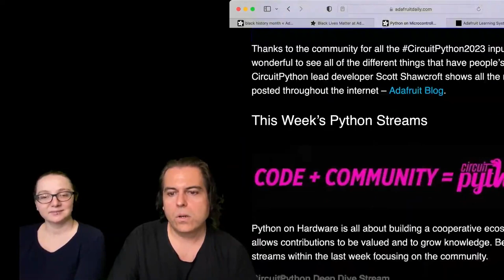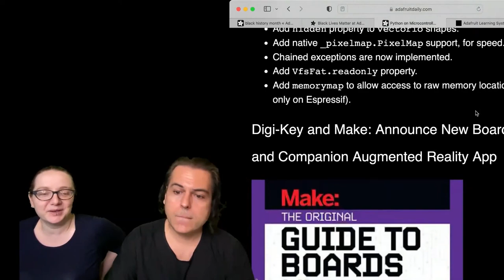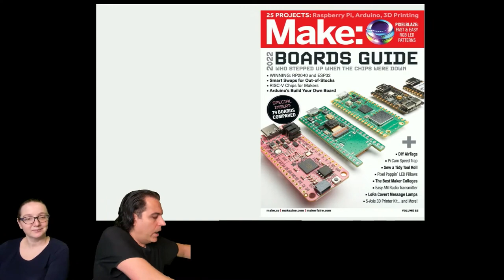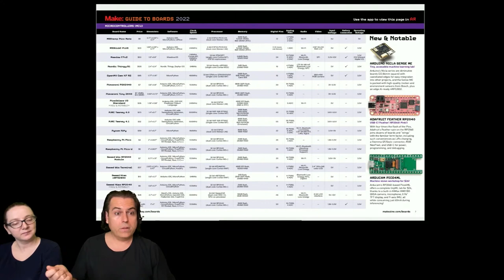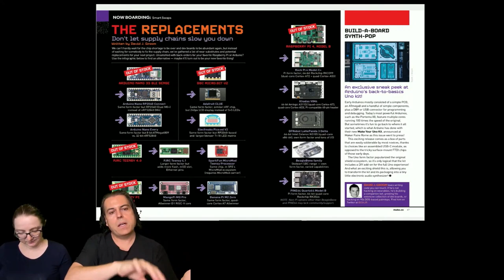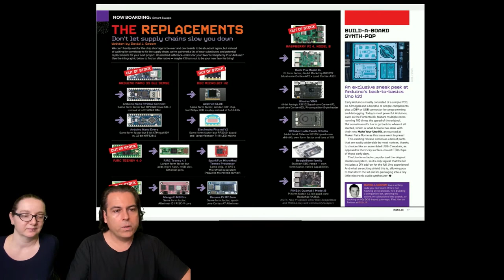Python on Hardware weekly video 216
The wonderful world of Python on hardware! Episode 216 (February 1, 2023). This is our weekly Python video highlights! Ladyada and PT review the Python on hardware news of the week.